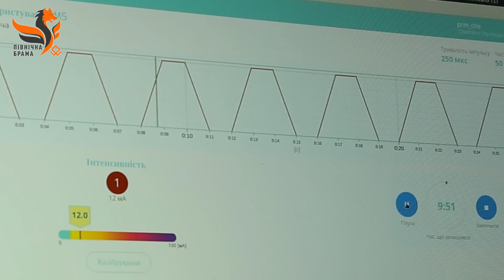Вірити, бути активними, ставати на ноги: реабілітація в Чернігівській лікарні № 2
Сюжет про відділення фізичної і реабілітаційної медицини Чернігівської міської лікарні № 2 продовжує нашу серію матеріалів про заклади, які займаються реабілітацією.
В даному випадку стаціонарний підрозділ відділення почав працювати в лютому 2023 року.
Міська лікарня № 2 визначена як чернігівська кластерна.
А відтак вона отримує багато нового реабілітаційного обладнання, зокрема є й апаратура унікальна - для Чернігівської області і навіть для України.
Подробиці - в сюжеті.